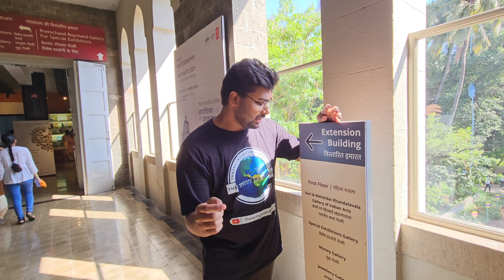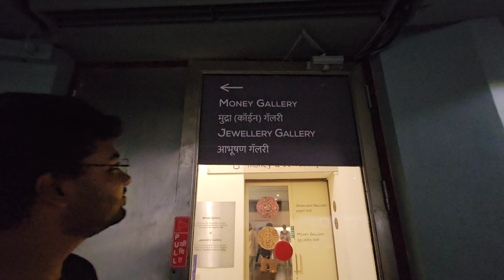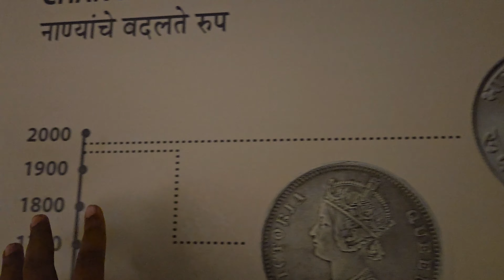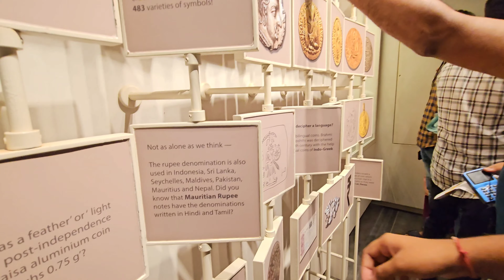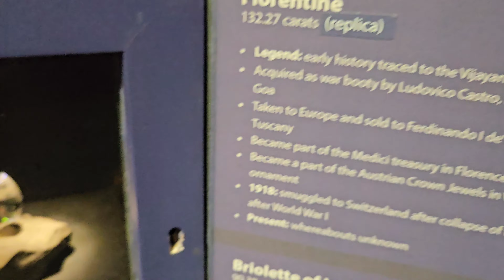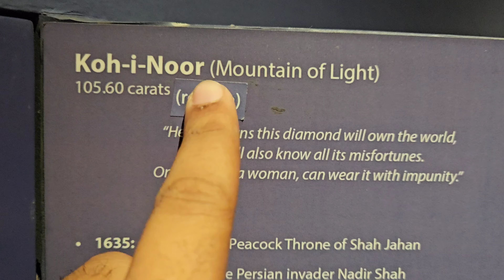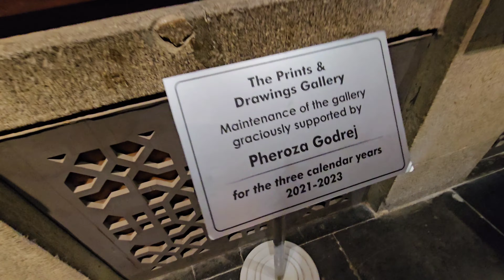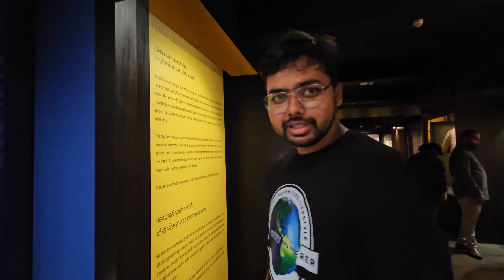Kohinoor coming back to India? | Vastu Sangrahalaya 100 years old (Part - 3/3)🚩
TheWittyWanderer | The Witty Wanderer

Your Queries 👇
India will do something big soon regarding kohinoor
mystery of kohinoor
india to demand kohinoor
india to bring back kohinoor diamond from britain?
will india get the kohinoor diamond back?
kohinoor is from india
curse of world's most famous diamond
india's kohinoor is in this british museum
bring back kohinoor campaign
give kohinoor back to india
historical facts about kohinoor diamond
kohinoor diamond in london museum
history of kohinoor diamond
modi to bring back kohinoor
Prince Of Wales Museum
gallery of indian art and money
chatrapathi
Oldest Museum of Mumbai
Chhatrapati Shivaji Maharaj
Chhatrapati Shivaji Maharaj vastu sangrahalaya
exploring Chhatrapati Shivaji Maharaj vastu sangrahalaya
complete guide of Chhatrapati Shivaji Maharaj vastu sangrahalaya
Chhatrapati Shivaji Maharaj vastu sangrahalaya mumbai
Chhatrapati Shivaji Maharaj vastu sangrahalaya tickets
Chhatrapati Shivaji Maharaj vastu sangrahalaya bus
Chhatrapati Shivaji Maharaj vastu sangrahalaya kothe ahe
Chhatrapati Shivaji Maharaj vastu sangrahalaya mummy
csmvs
csmvs museum mumbai
CSMVS Mumbai
historical place in mumbai
history of india
the study of archeology
Mumbai museum
CST Mumbai India
Maharaj vastu sangrahalaya
Hidden treasure of Maharashtra
CSMVS - the journey of 100 years
prince of wales museum mumbai
gallery of indian art and money full tour
best museum in mumbai
vastu sangrahalaya
vastu sangrahalaya mumbai
vastu sangrahalaya museum
oldest museum in india
oldest museum in mumbai
top 5 biggest museum in india
top 10 best museum to visit in mumbai
what is the entry fees of vastu sangrahalaya
why was chhatrapati shivaji maharaj vastu sangrahalaya was built
what are the features of chhatrapati shivaji maharaj vastu sangrahalaya
who built chhatrapati shivaji maharaj vastu sangrahalaya
museum of the indian house

My Vlogging Phone
My Backpack
My Earphone
My SmartWatch

I share BTS, travel, and entertaining videos on my Instagram Page. Do follow if you like to watch such creations 😍

See you all soon in the next location. Until then, Take care! Bye :)
⚠DM for credit/removal